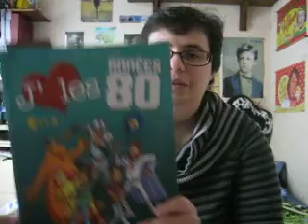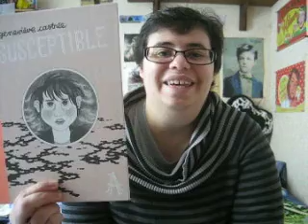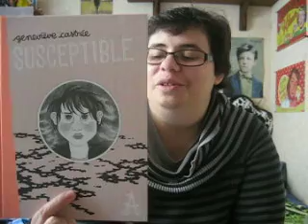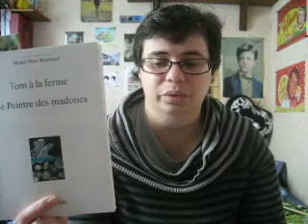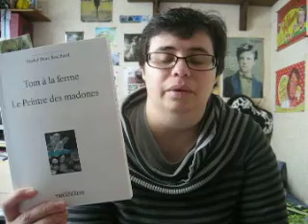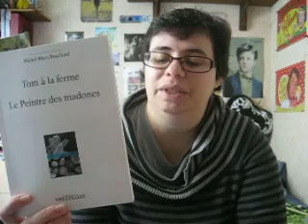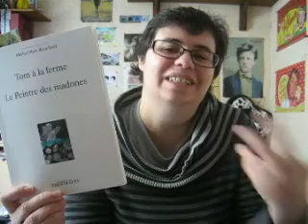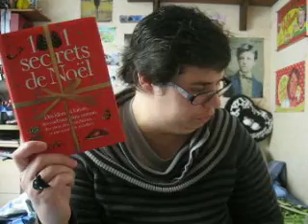Les marques-pages de Mylène n°8